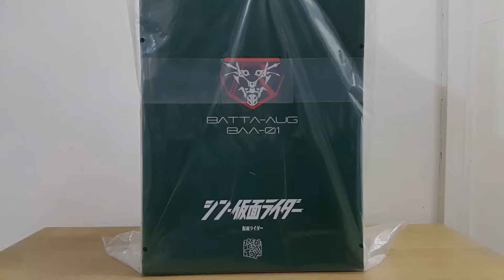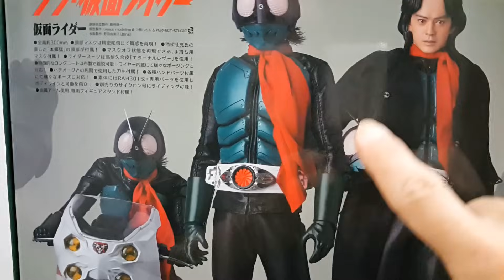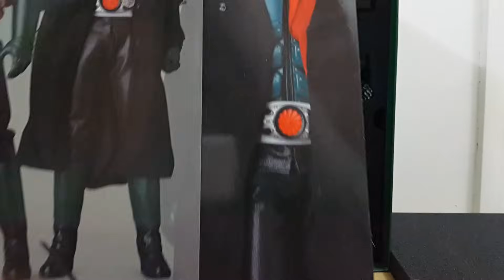阿里夫博覽館第四彈 Kamen Rider Figure 幪面超人Figure Medicom Toy 新幪面超人 Real Action Heroes Part Fifty Six 制作:阿里夫之山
今集介紹: Medicom Toy Real Action Heroes Batta-Aug Baa-01 新 幪面超人 Shin Kame Rider